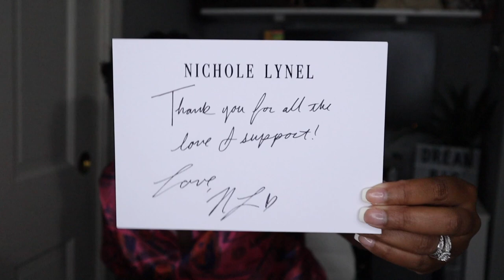Nichole Lynel Black Owned Luxury Brand Designer Handbag Unboxing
In this video I share a Nichole Lynel Black Owned Luxury Brand Designer Handbag Unboxing. I cannot begin to explain how stunning this item is. As you all may know, I have and will continue incorporating more and more black owned brands/ Black Owned Boutiques into my wardrobe. Expect to see more of Nichole Lynel for sure. Nichole Lynel has two brands. The Shop Nichole Lynel (shopnicholelynel.com) and NL the Label (nlthelabel.com). Hope you enjoyed this video.

PRODUCTS USED

Associate I earn from qualifying purchases